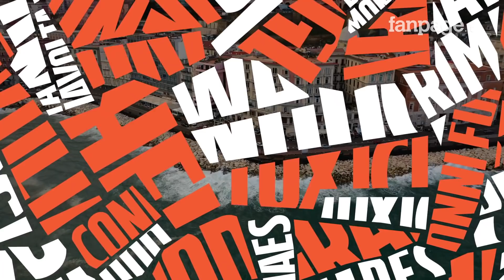Mareggiata a Napoli, devastato il Lungomare: "Danni enormi. Il 2020 è un anno da cancellare"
Un'allerta gialla e vento forte, questo era il bollettino del 28 Dicembre per la città di Napoli, ma in serata il maltempo è peggiorato con onde alte fino a 4 metri che hanno invaso il lungomare. E' bastato poco che le onde arrivassero anche ai locali vicini che si sono visti portar via dal mare i loro dehors, sedie e tavolini. Purtroppo la furia del maltempo ha sfondato anche le vetrine dei ristoranti che hanno poi dovuto fare i conti con l'acqua fin dentro le cucine e un danno ancora non quantificabile.